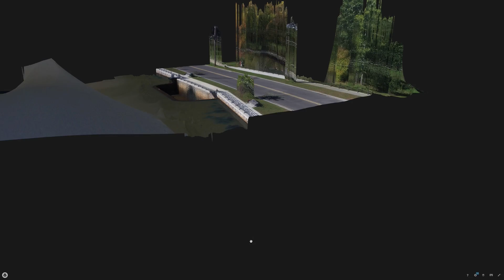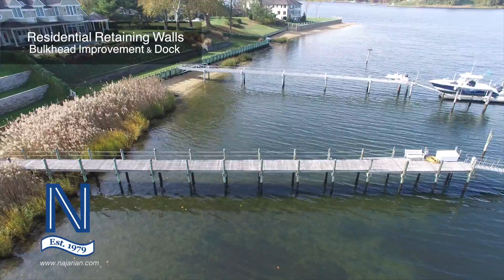Najarian Trade Show